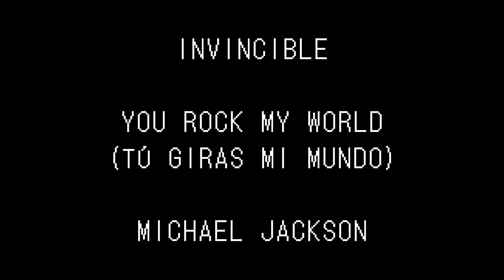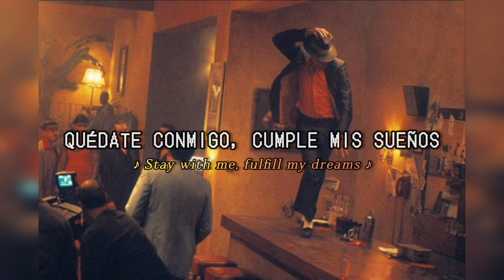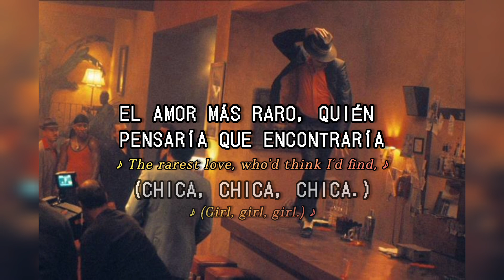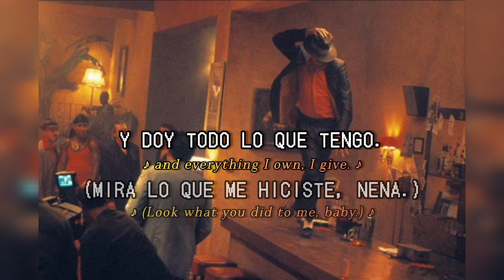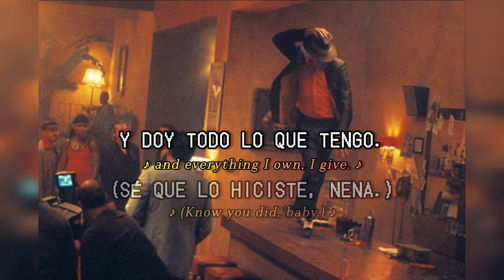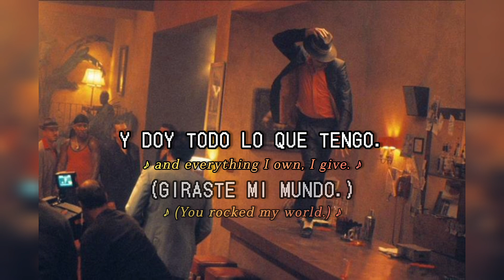[SUB ESPAÑOL/LYRICS] You Rock My World - Michael Jackson.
IMPORTANTE LEER:

—El contenido audiovisual mostrado no es de mi pertenencia.
—Únicamente la traducción al español de la letra y la edición de video son de mi entera pertenencia.

ARTISTA: Michael Jackson.
ÁLBUM: Invincible.
FECHA DE LANZAMIENTO: 30 de octubre de 2001.
DISCOGRÁFICA: Epic Records.